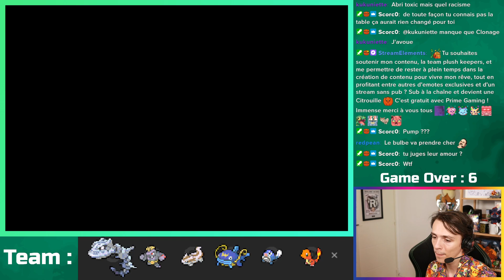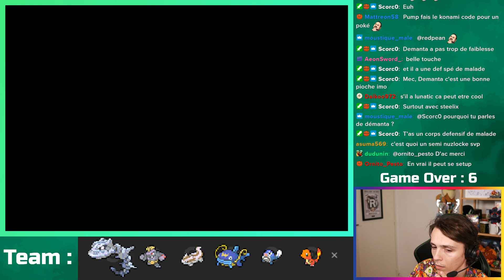💚 ÉMERAUDE KAIZO en semi-NUZLOCKE - épisode 3 - Viens nommer ton Pokémon - !nuzlocke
12 juillet 2023 - part 2/2

Ma co internet a complètement crash, d'où le cut soudain, j'ai été incapable de relancer le stream derrière.